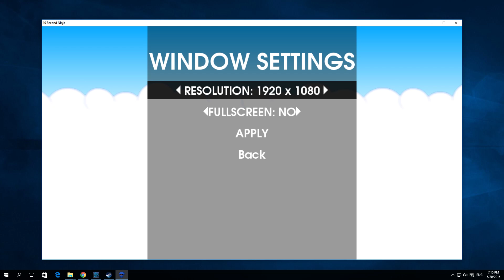How To Change Resolution In 10 Second Ninja